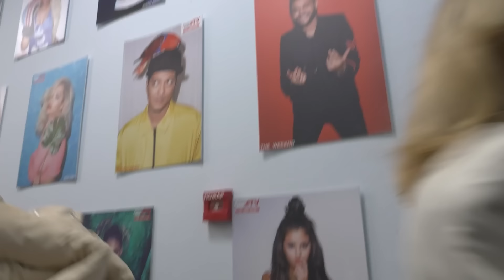VLOG: Наши приключения в Греции с Филиппом Киркоровым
Мы с Филиппом провели несколько незабываемых недель в солнечной Греции 🇬🇷

В этом влоге я расскажу, чем мы занимались на протяжении всего отдыха и как прошла подготовка к выходу песни «Молодая Мадонна».

Много смеха, солнца и живописных кадров 😍